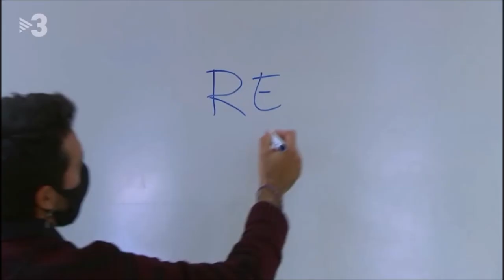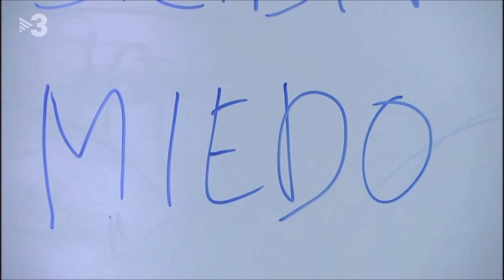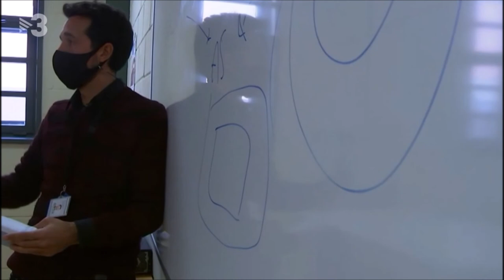Projecte pilot de braçalets GPS per a interns d'alt risc amb condemnes d'agressió sexual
TN vespre cap de setmana, 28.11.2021.